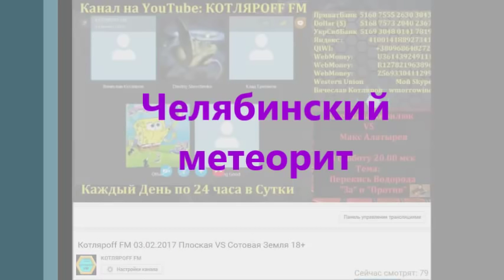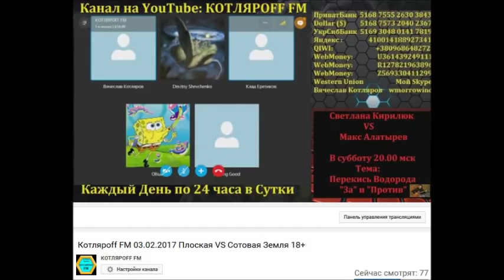Челябинский Йеллоустоун в СССР Л.Д.О. (88 часть)